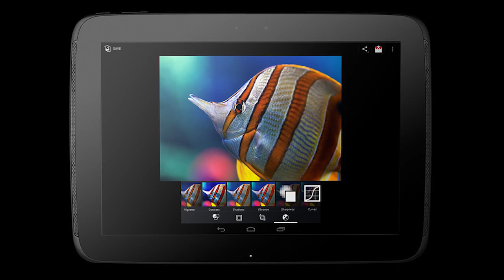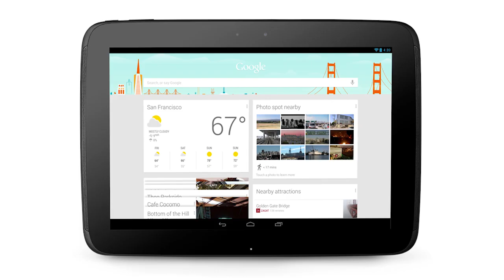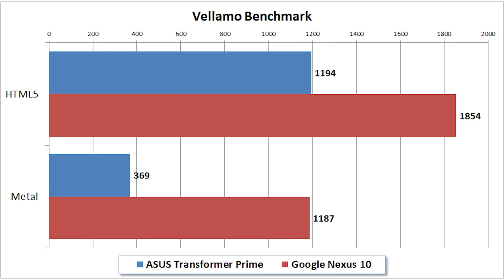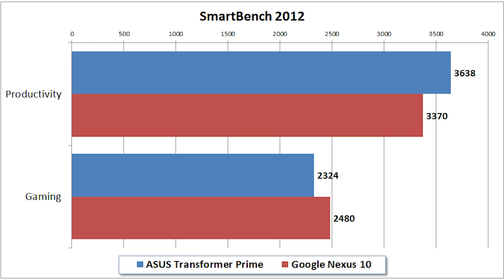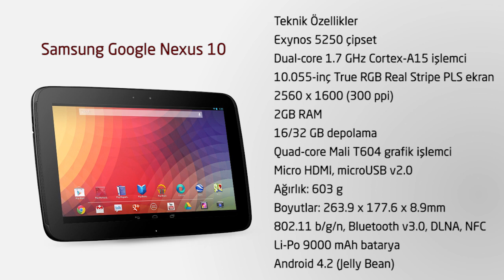Google Nexus 10 İncelemesi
Bu hafta yorumlarda sorulan sorulardan biri, 'Nexus 10 mu o elinizdeki ?' sorusuydu. Evet bu hafta elimizde Nexus 10 vardı. İzleyicilerimizden Alkan Ertam, kendine aldığı tableti bize gönderdi. Biz de kısa bir süre içinde inceledik ve deneyimlerimizi aktararak haftayı noktalıyoruz. Kullandığımız en iyi Android tabletlerden biri hatta belki de en iyisi.